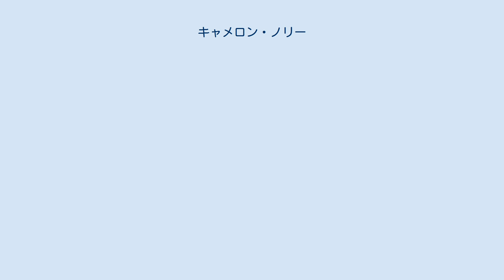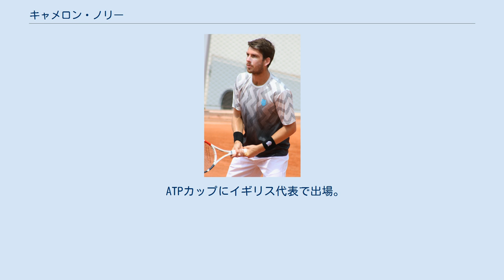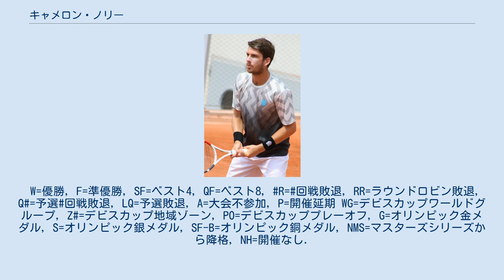キャメロン・ノリー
キャメロン・ノリー（Cameron Norrie、1995年8月23日 - ）は、イギリスの男子プロテニス選手。
南アフリカ共和国・ヨハネスブルグ出身。
「キャメロン・ノーリー」とも表記される。
これまでにATPツアーシングルスで2勝、ダブルスで1勝を挙げている。
 南アフリカ共和国・ヨハネスブルグで生まれ、3歳のときにニュージーランドに家族で移住。
16歳のときに国籍をイギリスに変更する。
 2017年にプロ転向。
ツアー参戦し、ウィンブルドン選手権にワイルドカード（主催者推薦）によりグランドスラム初出場を果たす。
全米オープンでは予選を突破し、1回戦で相手の途中棄権によりグランドスラム初勝利を挙げた。
 カイル・エドマンドとペアを組み、ポルトガル・オープンでツアーダブルス初優勝を挙げた。
 2019年、全豪オープンの前哨戦である、ASBクラシックでATPツアーシングルス初の決勝進出を果たす。
 ATPカップにイギリス代表で出場。
チームのベスト8進出に貢献した。
全米オープンでは1回戦でディエゴ・シュワルツマンをフルセットで破り、グランドスラム初の3回戦進出を遂げた。
 全豪オープンでは1回戦で同胞の第30シードのダニエル・エバンスを下し、2回戦も突破。
3回戦では第2シードのラファエル・ナダルに敗れた。
バルセロナ・オープンではカレン・ハチャノフ、ダビド・ゴファンらを下してベスト8入り。
準々決勝でもナダルに敗れた。
 ミレニアム・エストリル・オープンではジョアン・ソウザ、クリスチャン・ガリン、マリン・チリッチらを倒して決勝進出。
決勝ではアルベルト・ラモス＝ビノラスに敗れ、ツアー初優勝にはならなかった。
リヨン・オープンでもドミニク・ティエム 、ハチャノフらを下して決勝進出をするも第2シードのステファノス・チチパスに敗れた。
全仏オープンでは3回戦進出を果たしたが、クレーキングのナダルにストレートで敗れた。
 クイーンズ・クラブ選手権ではデニス・シャポバロフを下してATP500初の決勝進出をするも決勝でマッテオ・ベレッティーニに敗れて準優勝。
ウィンブルドン選手権は1回戦でリュカ・プイユ、2回戦でアレックス・ボルトを破り、3回戦進出。
3回戦でロジャー・フェデラーに敗れたが、その後のミフェル・オープンでツアー初優勝を果たした。
全米オープンでは1回戦でスペインのカルロス・アルカラスに敗れたが、大会後に自己最高となる世界ランキング28位を記録し、トップ30入りを果たした。
 レーバーカップにも欧州選抜の補欠として参加。
サンディエゴ・オープンではダニエル・エバンス、デニス・シャポバロフ、アンドレイ・ルブレフらを下し、決勝進出を果たした。
決勝ではキャスパー・ルードに敗れた。
BNPパリバ・オープンではロベルト・バウティスタ・アグート、ディエゴ・シュワルツマン、グリゴール・ディミトロフ らを倒して決勝進出。
決勝では同じくマスターズ1000初優勝を目指すニコロズ・バシラシビリに逆転で勝利し、マスターズ初優勝を遂げた。
トップ15位入りを記録した。